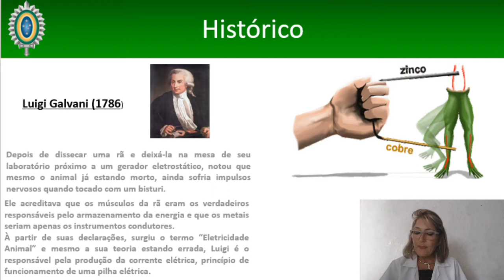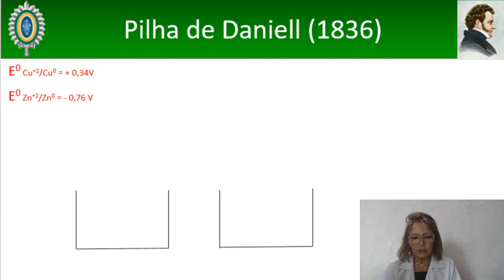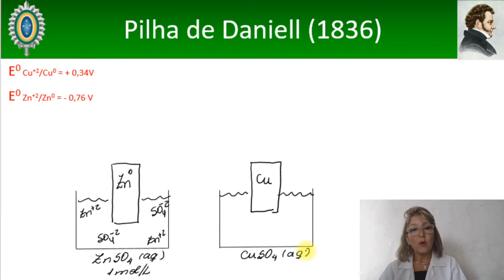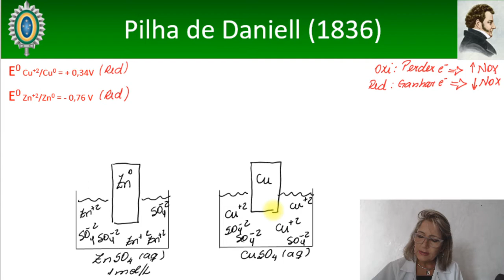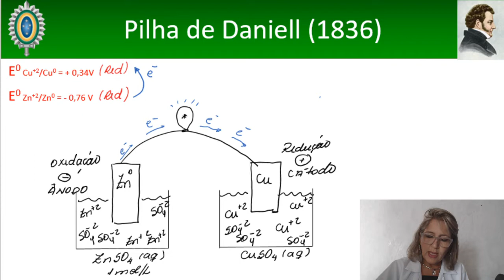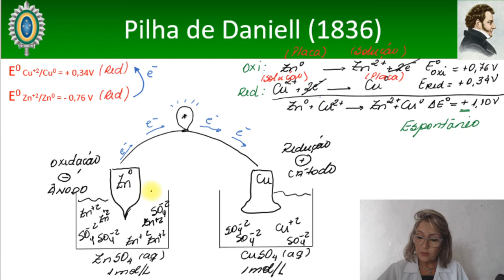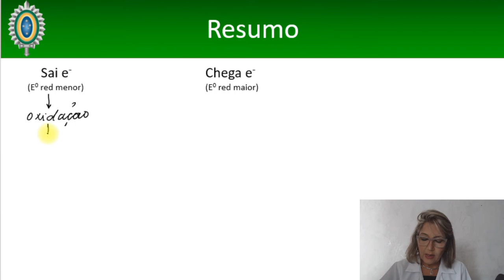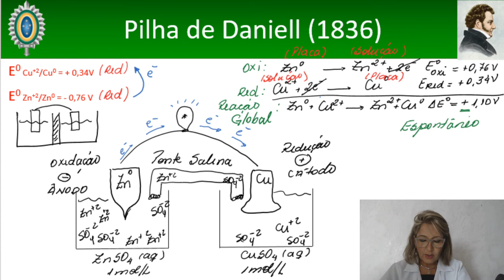Aula 23 - Química (CAMIL) - Pilha - 25/05/2021